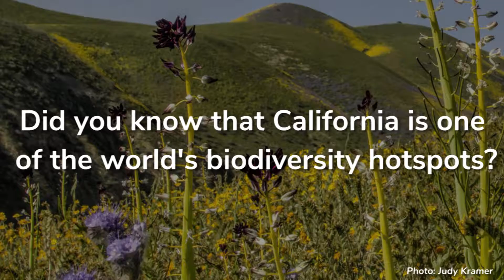CANativePlantWeek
Did you know that California has more native plant species than any other state in the nation? California’s incredible plant life makes it not only one of the most beautiful places on Earth but also among the most important contributors to the world’s biodiversity. That’s why, in 2010, the California State Legislature designated the third week of April to be California Native Plant Week.